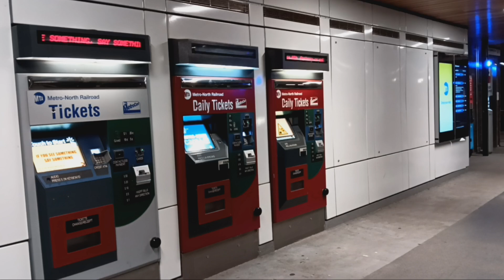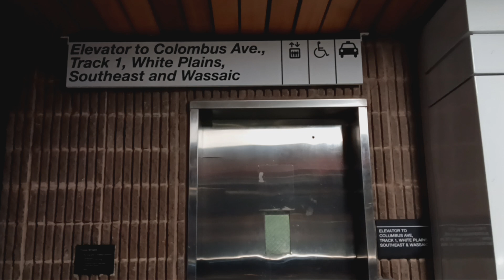Heights hydraulic elevator at the MTA MNRR Crestwood station (Crestwood, NY)